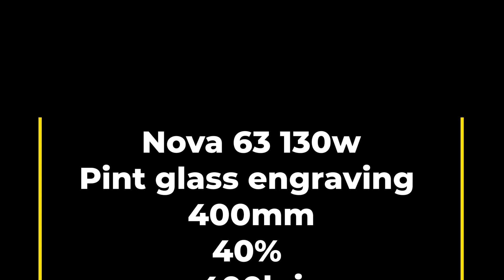Nova 63/130w Glass Pint Engraving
Engraving on a glass pint and some slate with the Aurora Fiber...